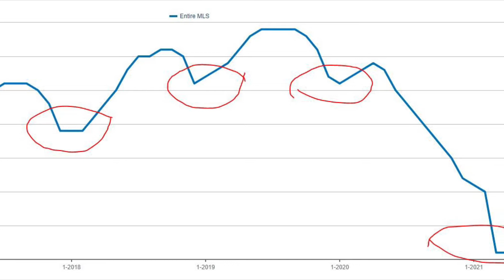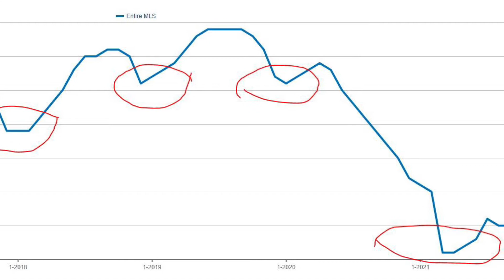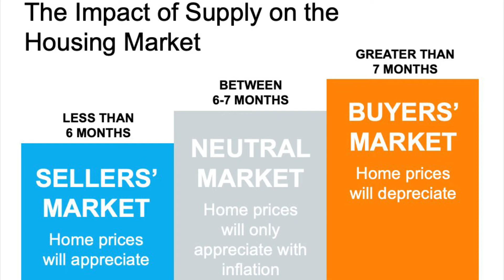Why Now Is a Great Time To Sell Your House [2021 Holidays]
As we near the end of the year, more homeowners are realizing the benefits of today's sellers' market. Record-breaking home price appreciation, growing equity, low inventory, and competitive mortgage rates are motivating homeowners to make a move that addresses their changing lifestyles.

In fact, recent data from realtor.com shows a larger share of homeowners are planning to list their houses this winter. So, that means more homes are about to hit the market, which will lead to more choices for buyers too.

According to George Ratiu, Manager of Economic Research at realtor.com:

“The pandemic has delayed plans for many Americans, and homeowners looking to move on to the next stage of life are no exception. Recent survey data suggests the majority of prospective sellers are actively preparing to enter the market this winter.”

If you're thinking of waiting until the spring to sell your house, know that your neighbors may be one step ahead of you by selling this winter. If you want to stand out from the crowd, this holiday season is the best time to make sure your house is available for buyers. Here's why.

Sellers Are Still Firmly in the Driver's Seat

Historically, a 6-month supply of homes for sale is needed for a normal or neutral market. That level ensures there are enough homes available for active buyers. The latest Existing Home Sales Report from the National Association of Realtors (NAR) shows the inventory of houses for sale sits at a 2.4-month supply. This is well below a neutral market.

What Does That Mean for You?

When the supply of homes for sale is as low as it is today, it's much harder for buyers to find homes to purchase. This drives up competition among buyers, who then submit increasingly competitive offers to win out against others in the home search process. As this happens, prices rise and your leverage as a seller rises too, putting you in the best position to negotiate a contract that meets your ideal terms.

And while the low housing supply we’re facing won’t be solved overnight, sellers this season should move quickly to maximize their potential. As the data shows, with more prospective sellers planning to list their homes this winter, selling sooner rather than later helps your house rise to the top of a holiday buyer's wish list so you can close the best possible deal.

Bottom Line

Listing your home over the next few weeks gives you the best chance to be in front of buyers competing for homes this holiday season.

WANT TO SELL? - We'll sell your home in 59 days or we'll buy it ourselves!

LOOKING FOR YOUR NEXT HOME? - Get a backstage pass to the MLS plus other OFF-MARKET properties

WANT TO BECOME AN AGENT? - We're looking for people who want to sell real estate! Do you know someone who would be a good match for our team?